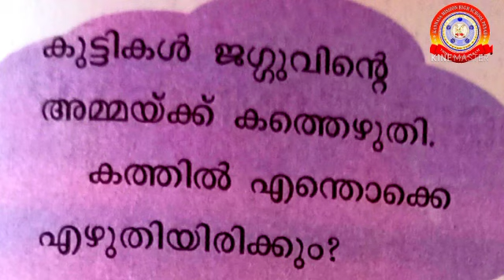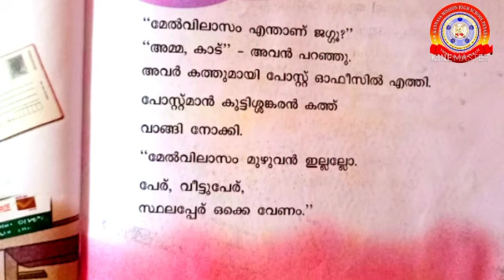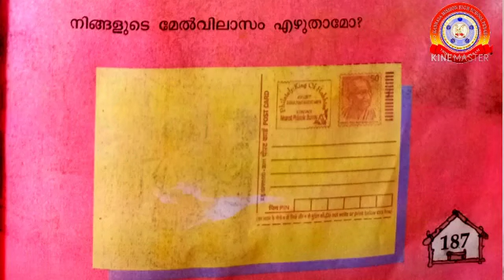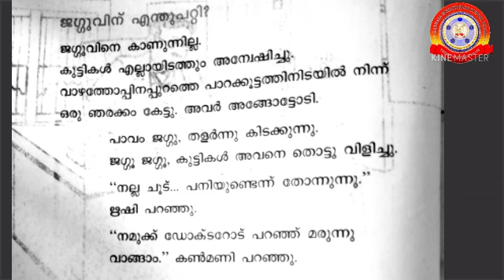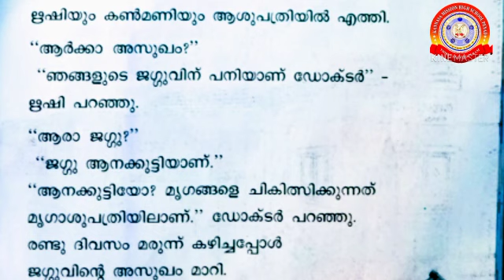KRSMA#Standard 1 Malayalam Part 1 Lesson 10 Jaggu Ammaye Kaanumo.